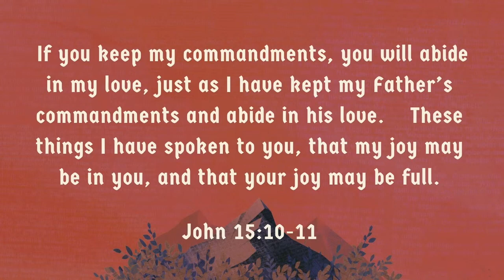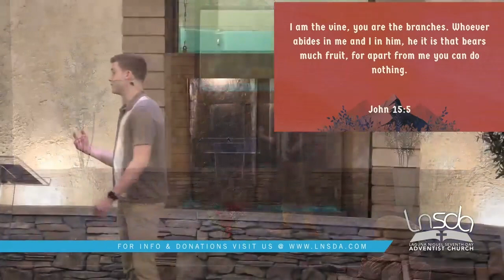Pastor Ben Watson | "Our Job Description" | John 15:10-11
21 Oct 23
Pastor Ben Watson